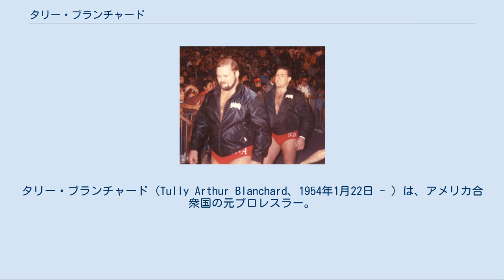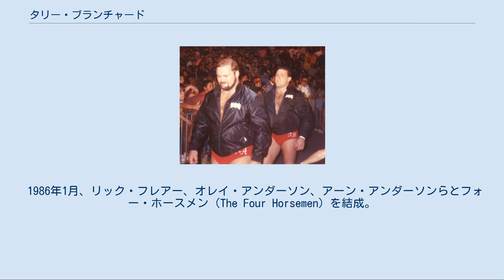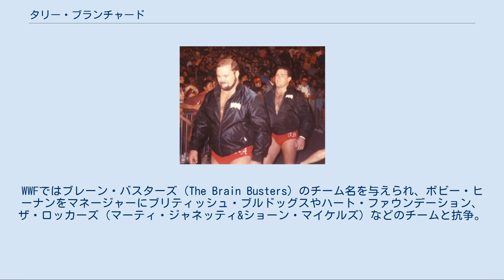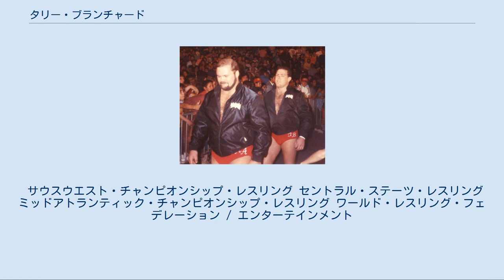タリー・ブランチャード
タリー・ブランチャード（Tully Arthur Blanchard、1954年1月22日 - ）は、アメリカ合衆国の元プロレスラー。
テキサス州サンアントニオ出身。
生誕地はカナダのアルバータ州カルガリーとされる場合もある。
 タッグの名手であり、ジノ・ヘルナンデスとのダイナミック・デュオ、アーン・アンダーソンとのブレーン・バスターズなどで活躍した。
1980年代に一世を風靡したフォー・ホースメンのオリジナル・メンバーとしても知られる。
 父親はサンアントニオを本拠地とするサウスウエスト・チャンピオンシップ・レスリングのプロモーターだったジョー・ブランチャード。
娘のテッサ・ブランチャードもプロレスラーである。
 スタン・ハンセンやブルーザー・ブロディも在籍していたウエスト・テキサス州立大学の出身で、大学時代は彼らと同じくアメリカンフットボール部に所属。
当時のチームメイトにはテッド・デビアスやティト・サンタナがいた。
1975年のデビュー後、レスラー兼プロモーターの父親ジョー・ブランチャードが運営する地元サンアントニオのSCW（Southwest Championship Wrestling）で活動。
1978年2月1日にはトーナメントを征し、新設されたサウスウエストTV王座（後のサウスウエスト・ヘビー級王座）の初代チャンピオンに認定された。
 当初はベビーフェイスとして売り出され、ブル・ラモスやデイル・バレンタインと抗争していたが、やがてヒールに転向。
ワフー・マクダニエル、テリー・ファンク、ボブ・スウィータンらとサウスウエスト・ヘビー級王座を争い、SCWのフラッグシップ・タイトルである同王座には、1983年までに通算11回戴冠した。
タッグでは、1981年よりジノ・ヘルナンデスとダイナミック・デュオ（The Dynamic Duo）を結成。
若手の悪党コンビとして頭角を現し、ワフー・マクダニエル&テリー・ファンク、チャボ・ゲレロ&マニー・フェルナンデス、ブルーザー・ブロディ&ディック・スレーターなどのチームを相手に、サウスウエスト・タッグ王座を5回、SCW世界タッグ王座を2回獲得している。
 1984年にヘルナンデスとのタッグを解消し、ノースカロライナのNWAミッドアトランティック地区（ジム・クロケット・プロモーションズ）に転出。
同年3月28日にマーク・ヤングブラッドからTV王座を奪取し、リッキー・スティムボートやダスティ・ローデスと抗争を展開した。
1985年7月21日にはマグナムTAを破ってUSヘビー級王座を獲得、以降もマグナムTAと抗争を繰り広げ、11月28日開催の『スターケード』ではアイ・クイット・マッチで雌雄を決した。
 1986年1月、リック・フレアー、オレイ・アンダーソン、アーン・アンダーソンらとフォー・ホースメン（The Four Horsemen）を結成。
当時のNWAを象徴するヒール・ユニットの一員として、公私にわたって悪名を轟かす。
同年3月4日にはダスティ・ローデスを破り、ジョージア・チャンピオンシップ・レスリングのタイトルだったNWAナショナル・ヘビー級王座を獲得。
同王座は8月28日にワフー・マクダニエルに奪取されるも、11月27日には再びダスティ・ローデスを下し、世界タイトルとなったTV王座に返り咲いている。
以降、前王者ローデスをはじめ、ディック・マードック、バリー・ウインダム、ジミー・バリアント、ロニー・ガービン、フェイスターンしたオレイ・アンダーソンらの挑戦を退け、翌1987年8月17日にニキタ・コロフに敗れるまで、世界TV王者として長期政権を築いた。
 タッグでは、1987年9月29日に盟友アーン・アンダーソンとのコンビでロックンロール・エクスプレスからNWA世界タッグ王座を奪取。
その後もバリー・ウインダム&レックス・ルガー、ロード・ウォリアーズ、ミッドナイト・エクスプレス（ボビー・イートン&スタン・レーン）などの強豪チームとタイトルを争った。
 ブレーン・バスターズ（右がブランチャード、左がアーン・アンダーソン） 1988年9月10日にミッドナイト・エクスプレスにNWA世界タッグ王座を明け渡した後、10月よりアーン・アンダーソンと共にW...